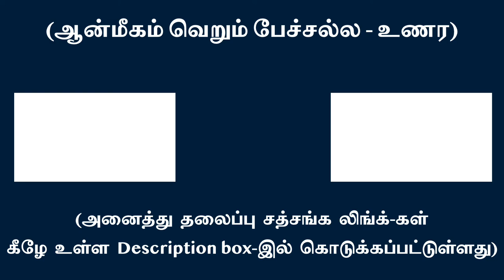நான் - என்னுடைய என்ற இவைகள் உண்மையில் உள்ளனவா ? | சுவாமி அருணாசல ரமணன்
I and mine - do these really exist ? l Swami Arunachala Ramanan